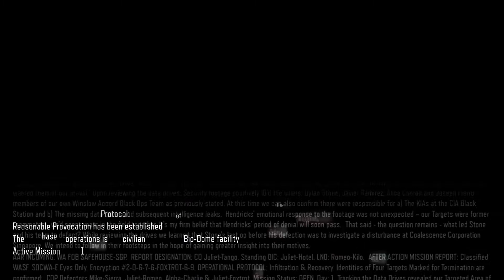Call of Duty®: Black Ops III Campaign With The Chosen Gaming Potato And Super Demon Pt. 4